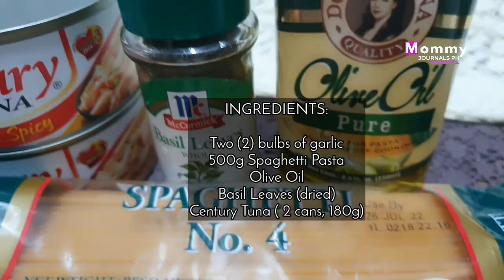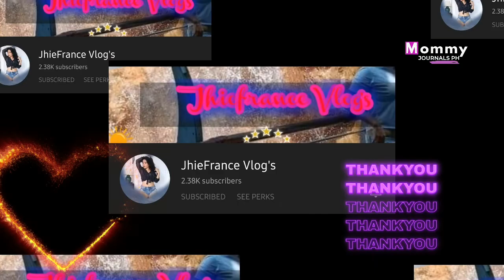Easy and Quick Tuna Pasta Recipe | Century Tuna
Easy and Quick Tuna Pasta Recipe

I've been cooking this recipe for years and I really love eating this healthy pasta. I'd love to share my recipe with you.

Thank you for your advance support ❤